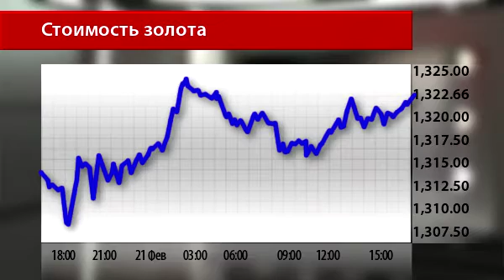Сильный доллар притормозил ралли золота